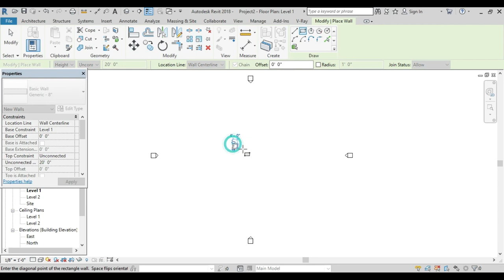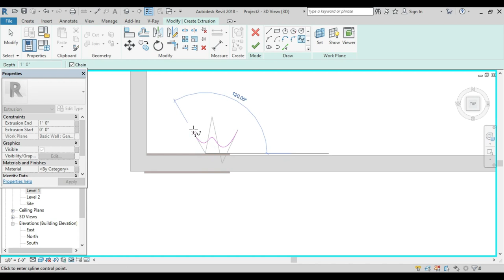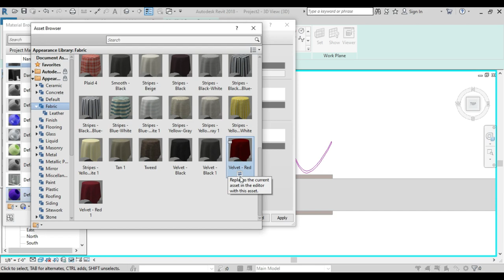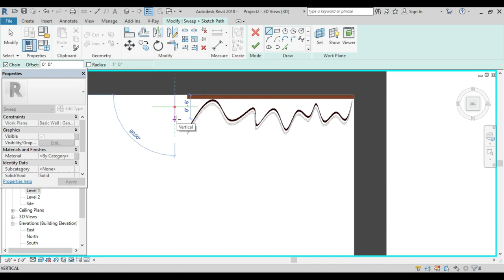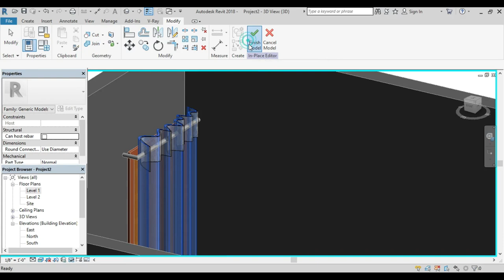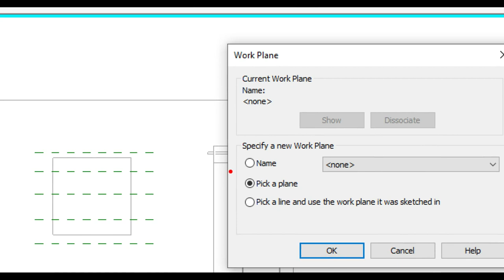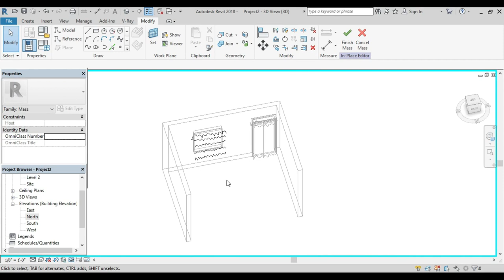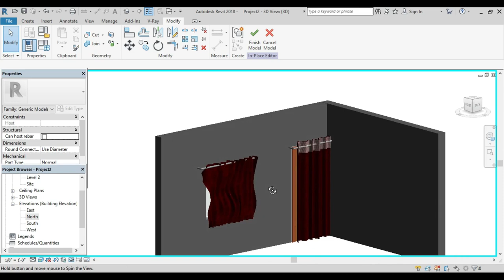Curtain in Revit | Revit architecture Tutorial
In this Revit architecture tutorial, we learn how to create curtains in Revit.For creating a curtain in Revit use two methods first we make a curtain with the help of extrusion and second with the help of massing.